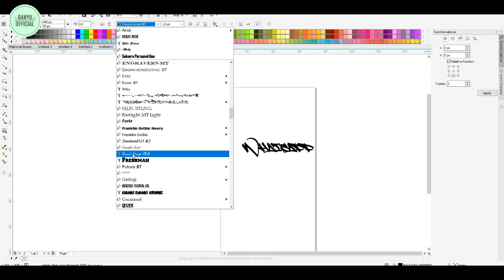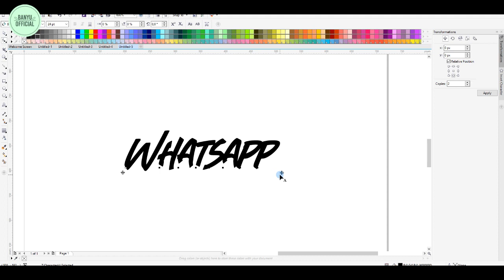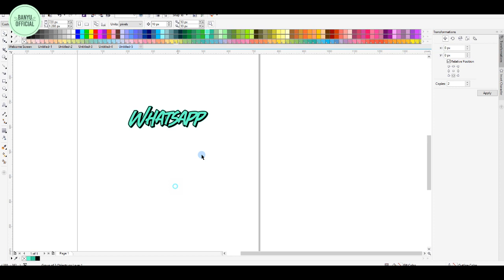HOW TO MAKE WHATSAPP LOGO IN CORELDRAW BANYU OFFICIAL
HOW TO MAKE WA LOGO IN CORELDRAW